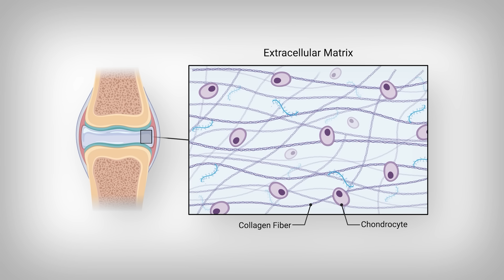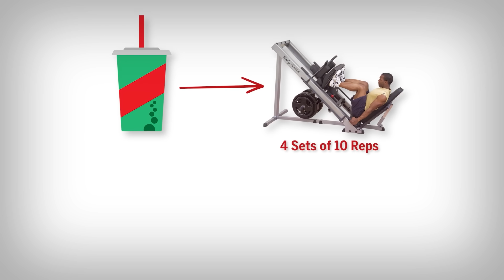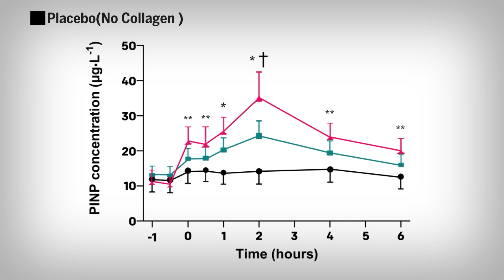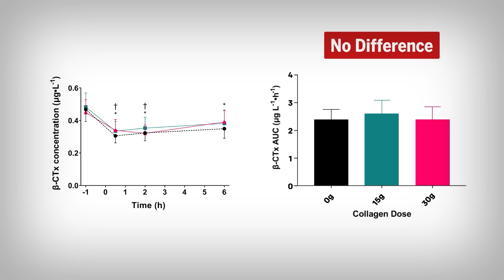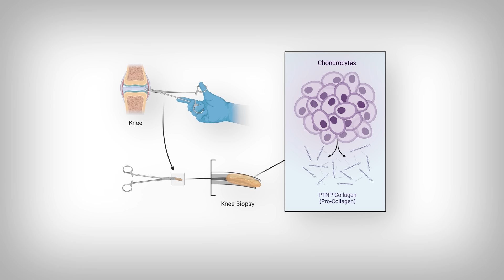2 Things to Supercharge Collagen Production by 50%!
0:00 - Introduction
1:02 - Study Breakdown
1:44 - Collagen Production
3:15 - Inconsistencies in the Data
3:35 - Collagen Breakdown
4:28 - Addressing the Inconsistencies
6:50 - Take-Aways

References
[Study 362] Nulty CD, Tang JCY, Dutton J, et al. Hydrolyzed collagen supplementation prior to resistance exercise augments collagen synthesis in a dose-response manner in resistance-trained, middle-aged men. Am J Physiol Endocrinol Metab. 2024;327(5):E668-E677. doi:10.1152/ajpendo.00252.2024

Funding/Conflicts: Unknown Funding / No Potential Conflicts of Interest

[Study 363] Aussieker T, Hilkens L, Holwerda AM, et al. Collagen Protein Ingestion during Recovery from Exercise Does Not Increase Muscle Connective Protein Synthesis Rates. Med Sci Sports Exerc. 2023;55(10):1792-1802. doi:10.1249/MSS.0000000000003214

Funding/Conflicts: Industry Funding [Gelita and LB Leiner] / No other Conflicts of Interest

[Study 366] Martínez-Puig D, Costa-Larrión E, Rubio-Rodríguez N, Gálvez-Martín P. Collagen Supplementation for Joint Health: The Link between Composition and Scientific Knowledge. Nutrients. 2023;15(6):1332. Published 2023 Mar 8. doi:10.3390/nu15061332

Funding/Conflicts: None / Potential Conflicts of Interest [Researchers are employees of Industry, Bioiberica]

[Study 367] Khatri M, Naughton RJ, Clifford T, Harper LD, Corr L. The effects of collagen peptide supplementation on body composition, collagen synthesis, and recovery from joint injury and exercise: a systematic review. Amino Acids. 2021;53(10):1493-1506. doi:10.1007/s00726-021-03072-x

 Funding/Conflicts: Industry [Rousselot BVBA] / No other Conflicts of Interest